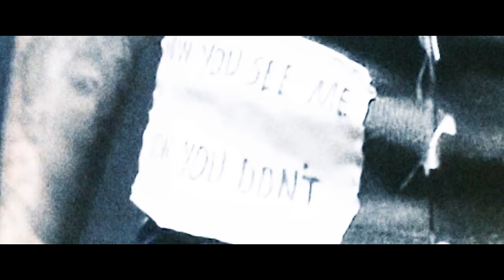MOTIVE - PVG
''pVg,,

Söz: Motive
Mix: Berkant Merdivan
Mastering: Emrah Çelik
Bas gitar: ORB1
Yapım: OSC ENM.
Yapımcı: Oğuz Sefa Can
Yönetmen: Cenan Çelik
Görüntü Yönetmeni: Egemen Öktem
Creative Director: Cesx
Sanatçı Menajeri: Oğuz Sefa Can
Sanatçı Asistanı: Umut Ceylan
Uygulayıcı Yapımcı: Tugay Çolak
Visual Artist: Cassandra

 Ⓟ & ©️ Savana 2024